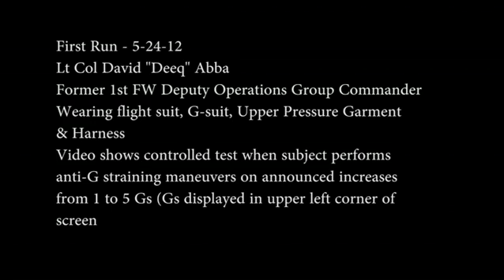G-Suit Controlled Testing - U.S. Air Force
Former 1st FW Deputy Operations Group Commander wearing flight suit, G-suit, upper pressure garment and harness. Video shows controlled test when subject performs anti-G straining maneuvers on announced increases from 1 to 5 Gs.